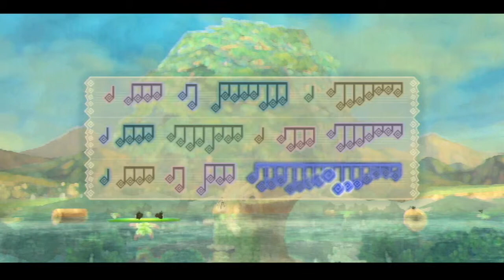Skyward Sword - Episode 71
The flooded green of Faron Woods. Considered by many to be the worst part in Skyward Sword. Let's get started then, shall we?